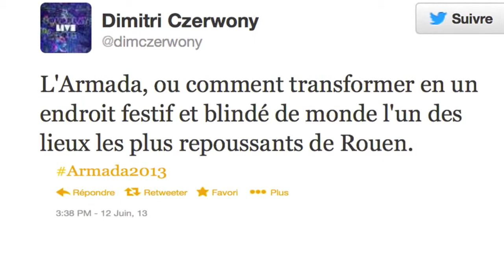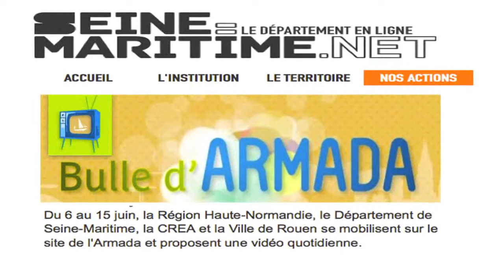Votre journée à l'Armada présentée par Diana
Diana vous présente en images une journée à l'Armada de Rouen.